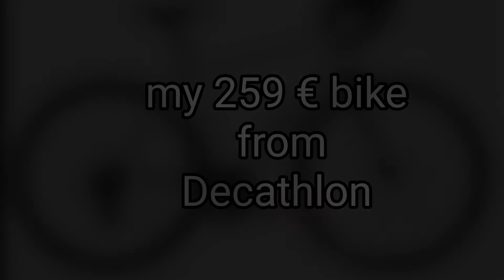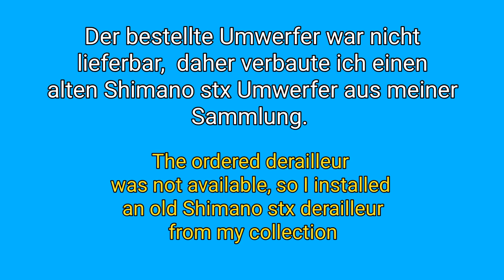TRIBAN RC100 & UPGRADES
Triban RC100 , upgrade 2x7...
❗❗❗ACHTUNG DER PREIS IST MITTLERWEILE AUF 349€ GESTIEGEN☹️.